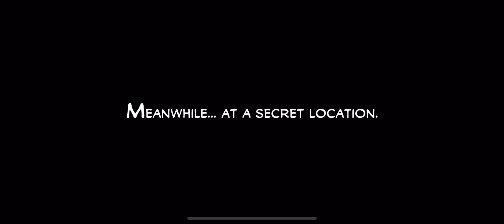Stick war 3: Chapter 4 (campaign mode)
Enjoy and srry for few cuts since some were audio missing anyways have a great day ahead everyone ❤️❤️❤️❤️❤️